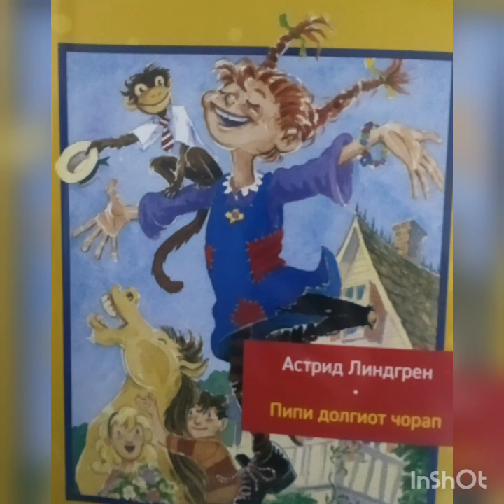Пипи долгиот чорп 1 .5 "Пипи седи на капијата и се качува по дрвјата"